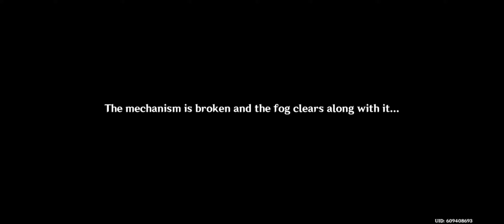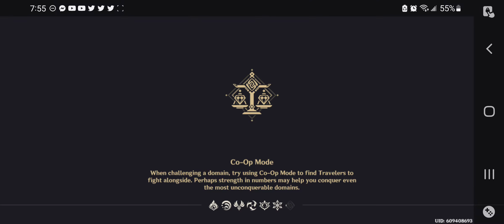Genshin Impact[KR]: The Crane Returns on the Wind- Getting Sunset Vermillionite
Yo, I... Need to stop getting distracted while battling. HA!!